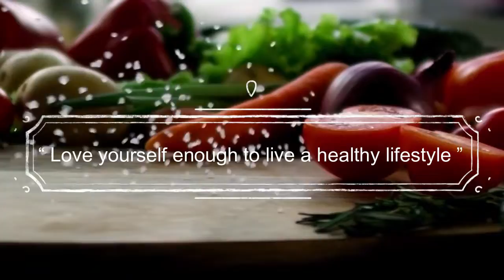How to cook delicious Vegan Bulgur Pilaf - Heesh ألذ و أطيب هيش البرغل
How to cook delicious vegan Bulgur Pilaf

This Bulgur wheat pilaf recipe is full of fiber and infinitely customization - a meal my hubby and kids are obsessed with!!! We eat it on its own with a spoon, with pita bread and olive like a dip or with lettuce.
In terms of nutrition, bulgur holds its own when compared to fiber-rich brown rice – with more than twice the fiber and four times as much folate! Bulgur can be used in recipes calling for converted rice, and has been found to be more nutritious than rice.
Ingredients :
1 cup white or brown bulgur
1 Scallion - chopped
1/2 bundle parsley - chopped
1 medium tomato - chopped
1/4 bundle fresh mint - chopped
2 tablespoon tomato paste
2 small red chilies - fine chopped
1/2 teaspoon Salt
1/4 teaspoon black pepper
1/2 teaspoon dry mint
3 tablespoon olive oil
ENJOYYYY
How to Lose Weight Naturally weight loss tips